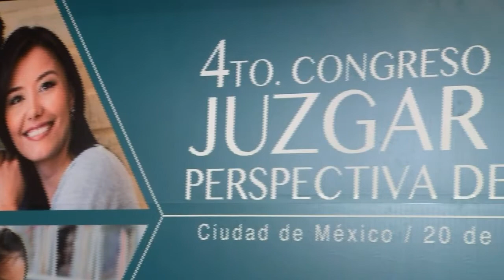Igualdad de género, pilar del CJF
La magda. Martha María del Carmen Hernández Álvarez, Consejera de la Judicatura Federal, consideró que el Poder Judicial tiene un importante papel en la labor de desaparecer las condiciones de violencia de género. Esto, durante la Conferencia Magistral ¿Por qué juzgar con perspectiva de género? Y ¿Cómo juzgar con perspectiva de género? Agosto 21, 2015.